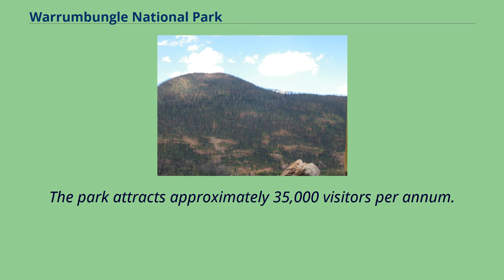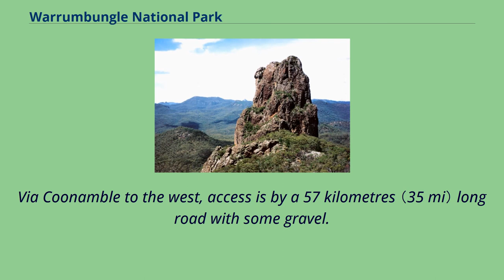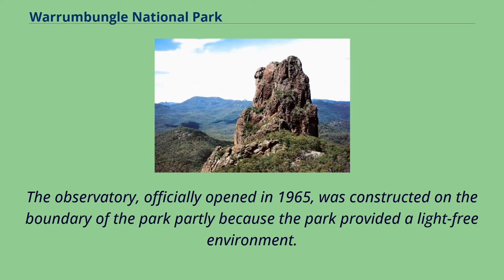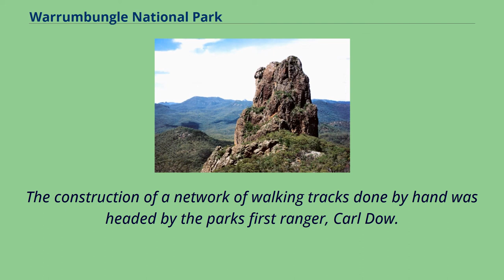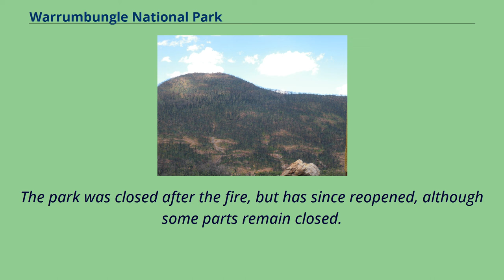Warrumbungle National Park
Warrumbungle National Park is a heritage listed national park located in the Orana region of New South Wales, Australia.
The national park is located approximately 550 kilometres （340 mi） northwest of Sydney and contained within 23,311 hectares （57,600 acres）.
The park attracts approximately 35,000 visitors per annum.
The national park is based on the geographical Warrumbungle Mountain Range, sometimes shortened to the Warrumbungles, and thus the park name is often heard in the plural.
The park lies within the Pilliga Important Bird Area, so identified by BirdLife International because of its importance for a range of woodland bird species, many of which are threatened.
Warrumbungle National Park was added to the Australian National Heritage List in December 2006.
On 4 July 2016, the park was the first within Australia to be certified as a Dark Sky Park by the International Dark Sky Association.
The nearest towns to the park are Baradine, Coonabarabran, Coonamble, Gilgandra, Gulargambone, and Tooraweenah.
Access via Coonabarabran to the east is by 27 kilometres （17 mi） of sealed road called the John Renshaw Parkway, built in 1966.
Via Coonamble to the west, access is by a 57 kilometres （35 mi） long road with some gravel.
The park is contained within three local government areas: Warrumbungle Shire to the east, Gilgandra Shire to the south and Coonamble Shire to the west.
Belougery Spire Located within the large area of temperate savanna grasslands the park incorporates the most spectacular part of the Warrumbungle mountains, a region of past volcanic activity with unusual lava formations.
Some of the most well-known rock formations include Belougery Spire, Bluff Mountain,...